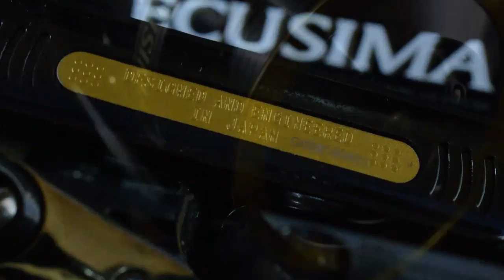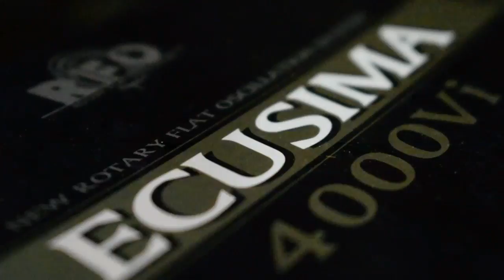REEL BADAK LIGHT JIGGING DAN CASTING UNDER 1 JUTA RYOBI ECUSIMA 4000 Vi